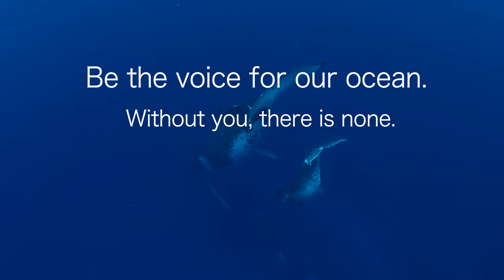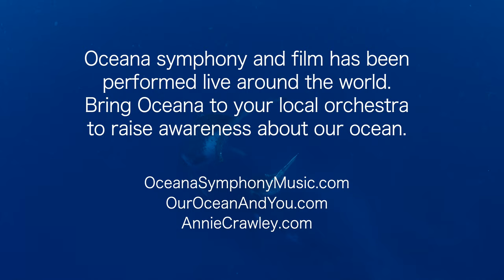Oceana Symphony by Stella Sung Film by Annie Crawley Midi Raising Awareness About Ocean Pollution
Maestro Christopher Wilkins and contemporary composer Stella Sung attended a lecture at the New England Aquarium given by marine biologists Scott Kraus (VP and Senior Science Advisor, NEAq) and Christopher Clark (Cornell University) in which they learned about the problems of ocean noise pollution caused by seismic testing, the air guns used for this process, large ships and ocean vessels, and other man-made noises. The effects of these noises can be devastating for all marine species from fish to plankton, but particularly for those that depend upon sound waves for their communication, finding food sources, and navigation.

With this knowledge in mind, Stella Sung decided that her new composition, Oceana, would have a focal point of reminding us of how important the ecosystem of the oceans are for not only marine life but for human life. Stella compiled a soundtrack comprised of recordings of marine life animal sounds (various whale, dolphin, seals, and other sounds) that runs throughout the piece. The work is divided into three basic sections; 1) the beauty, majesty, and mystery of the seas and the life forms that live there, 2) the man-made disturbances of that ecosystem, and 3) the hope that humans can find a balance of living alongside the oceans and marine life so that our co-existence is based upon respect and understanding and knowledge. Working with the NEAq and other scientists, Maestro Wilkins, and marine underwater film-maker/ photographer/scuba diver and educator Annie Crawley, have formed a collaborative effort in bringing not only the composition to life, but to help bridge a deeper understanding and appreciation for the wonders of the oceans.

During the pandemic all our live performances were canceled, but we wanted to help transport you to the magic of what happens when artistic stories collide with science and community action. We hope you will join us and speak up for the ocean. Without us, the ocean has no voice.

About Stella:
As a national and international award-winning composer, Stella Sung’s compositions are performed throughout the United States and abroad.  She served as the first Composer-in-Residence for the Orlando Philharmonic Orchestra (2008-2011), and was one of the five composers nationally selected for a Music Alive award, a three-year award that allowed Dr. Sung to serve as Composer-In-Residence for the Dayton Performing Arts Alliance (2013-16), sponsored by New Music USA, the League of American Orchestras, ASCAP, the Aaron Copland Fund, and the Andrew Mellon Foundation. Premieres, performances, and commissions of Dr. Sung’s work have included compositions for world-renowned cellist Yo-Yo Ma, the German Ministry of Culture (Rhineland-Pfalz), the National Symphony Orchestra, the Cincinnati Pops, the Orlando Philharmonic Orchestra, the Dayton Performing Arts Alliance, the Virginia Symphony Orchestra, the Wichita Symphony Orchestra, the North Carolina Symphony Orchestra, the Akron Symphony Orchestra, the Sarasota Symphony Orchestra, the Jacksonville (Fla.) Symphony Orchestra, and other university and regional orchestras, chamber music ensembles, and soloists.

Dr. Sung is director of the Center for Research and Education in Arts, Technology, and Entertainment (CREATE) at the University of Central Florida, College of Arts and Humanities.

About Annie Crawley:
Annie Crawley has worked around the world with cameras in hand, mostly below the surface of our ocean. Born and raised in Chicago, she fell in love with water swimming in our Great Lakes as she did not see the ocean until after graduating from the University of Illinois. After she learned to scuba dive, she took a calculated risk and sold her car to purchase her first underwater camera systems. As an underwater explorer, she was inducted into the Women Divers Hall of Fame in 2010, earned her Master of Communications at University of Washington, and is a member of the Climate Reality Leadership Corps trained by Al Gore. She now calls Edmonds, WA home. She has created a series of illustrated books and programs to entertain, educate and awe people about life within our ocean.

The Our Ocean and You Campaign has reached tens of thousands of people around the world. We continue to create partnerships to promote ocean health. Annie shares the beauty and wonder of exploring our ocean together with three major issues: pollution, climate change, and sustainability. to learn more.